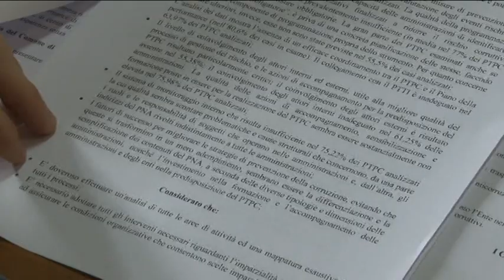M5S. A Pescara manca il piano anti corruzione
Il M5S di Pescara denuncia una grave carenza da parte dell amministrazione comunale: manca il piano anti corruzione 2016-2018, la scadenza infatti era fissataper il 31 gennaio scorso.